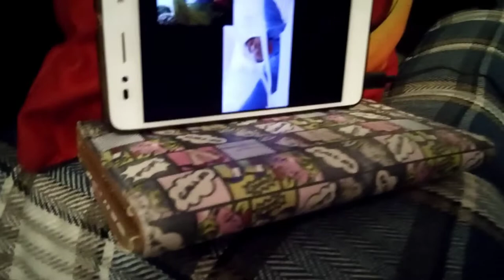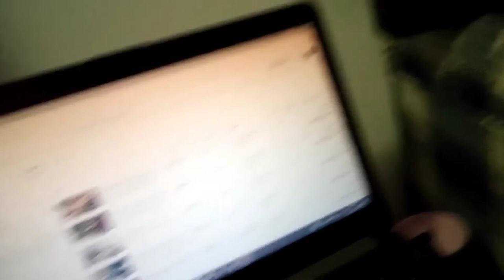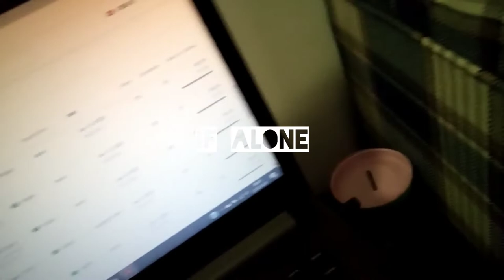Saudi's life| OFW's life| jammed with the friend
This video is made by ( Video Guru 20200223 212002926)
And this video is just having fun online with a friend!
I ask permission also if I could upload this video!